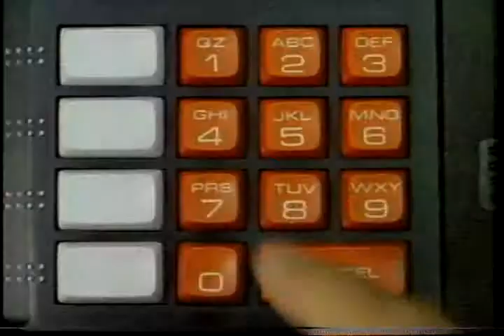04 Fin de semana Abra 24